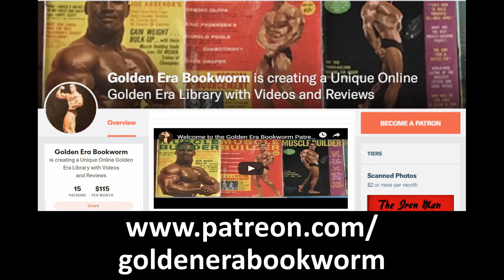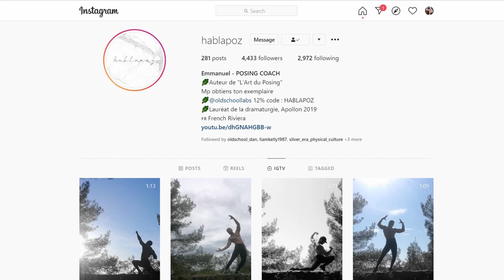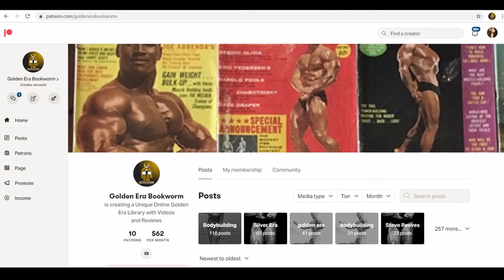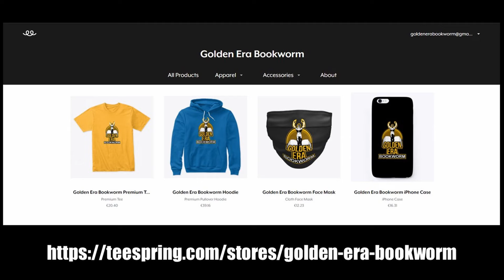THE ART OF POSING! NEW BOOK FROM POSING COACH HABLAPOZ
In this book review I showcase what I consider a masterpiece in the Art of Posing. This ebook really describes what posing is all about: ART! Hablapoz takes you on a ride through the expressive art of bodybuilding, detailing each of the mandatory poses yet never failing to separate posing from the artform that it is. I highly recommend it! Avaialable through Hablapoz's Instagram: